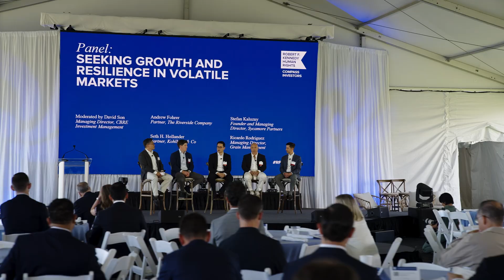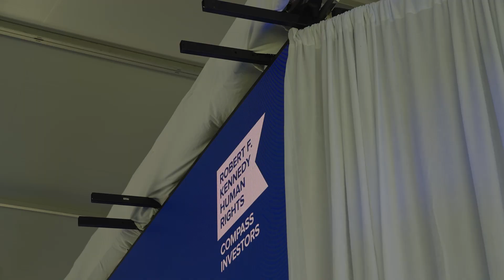2024 RFK Compass Summer Investors Conference: Day 2 Recap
Day 2 of the RFK Compass Summer Investors Conference kicked off with strong support for diversity, equity, and inclusion, despite continued political pushback against efforts to create a more just economy. Later sessions focused on private equity value creation, the energy transition, geopolitical risk, and pursuing growth and resilience amid a difficult environment with high interest rates and volatile markets.